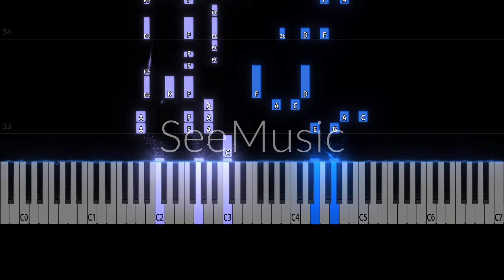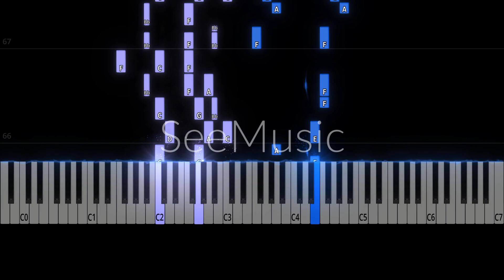TWS (투어스) - 첫 만남은 계획대로 되지 않아 (plot twist) | Piano Cover/Tutorial/Sheets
I had a little trouble getting the chords just right, especially the third one in the progression. I basically tried out every note until it sounded correct enough.